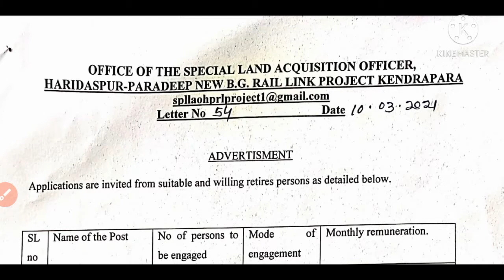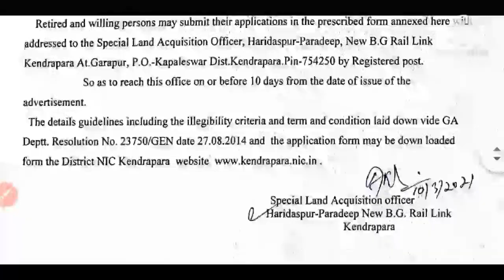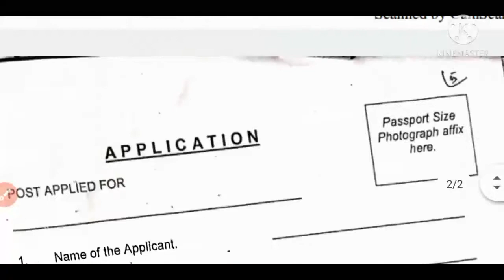ନୂଆ ଚାକିରୀ ସୂଚନା ଓଡିଶା 2021!!RI Amin Chairman & Clerk!!New Job Odisha!!Latest Job Odisha today 2021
About
RI amin chairman and Office assistant clerk job recruitment 2021

Office Notification Download Link